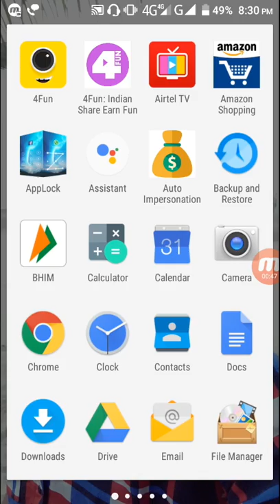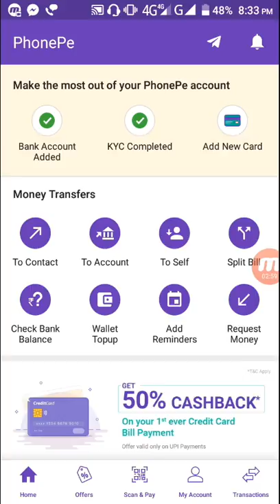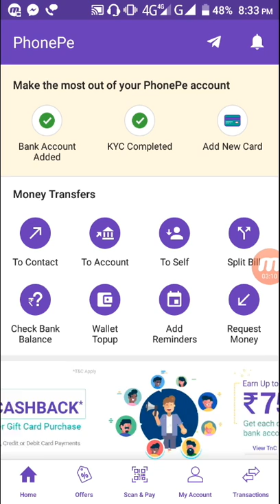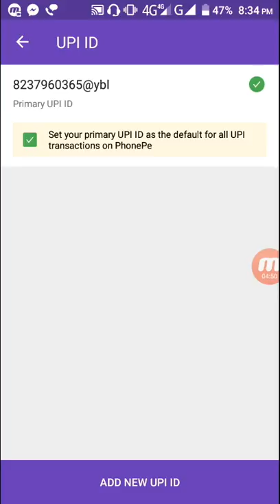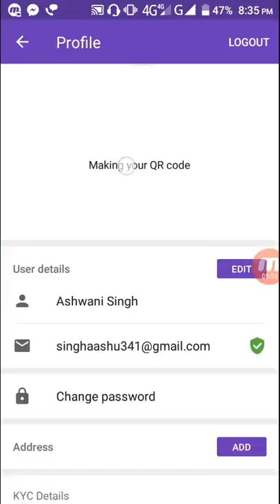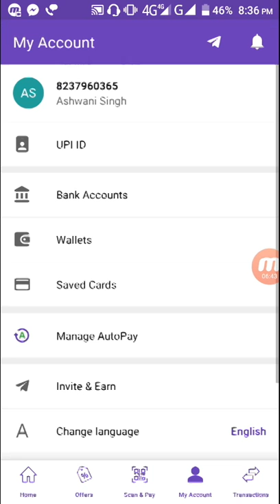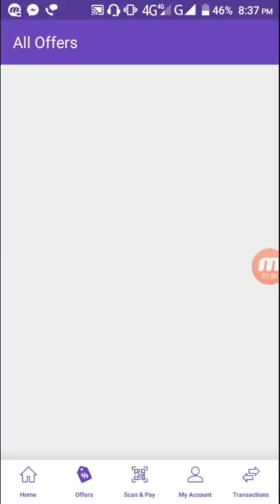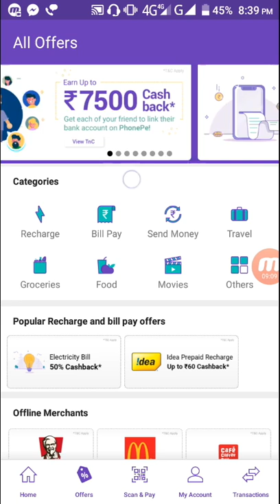Ek Din Me ₹7500/- In Free Without Any Work! Earn Money! ₹7500/-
Earn ₹150! Link your bank account